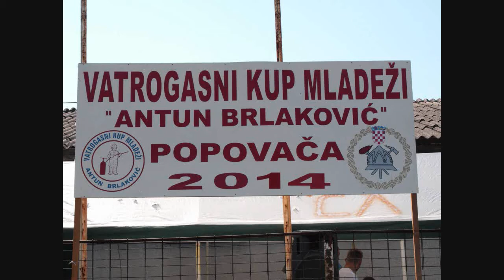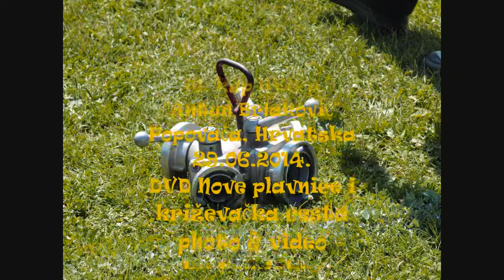16. kup HVZ-a "Antun Brlaković", Popovača, DVD Nove plavnice i kž.cesta HD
Nastup ekipa mladeži i djece DVD-a Nove plavnice i križevačka cesta na 16. kupu HVZ-a  "Antun Brlaković" u Popovači, 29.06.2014.

photo & video
by tomislay

Using it just for background.